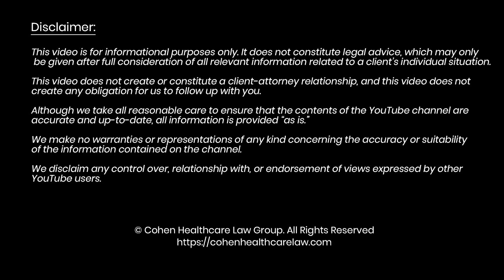Should NPs, PAs and MDs be 1099 or Employees?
In today's video, we'll discuss whether nurse practitioners and physician assistants can be 1099 contractors in a medical practice in California.